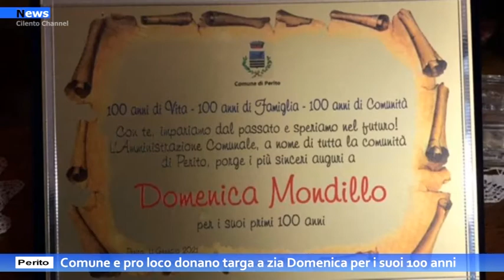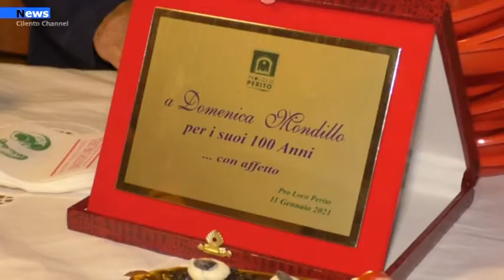Perito, Comune e pro loco donano targa a zia Domenica per i suoi 100 anni.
Nonna Domenica Mondillo ha festeggiato i suoi 100 anni, un secolo di vita, insieme al sindaco Carlo Cirillo, al vicesindaco Pietro Apolito, all’assessore Itala Ponzo, al presidente della Pro Loco Antonello Marcelli ed i suoi figli.